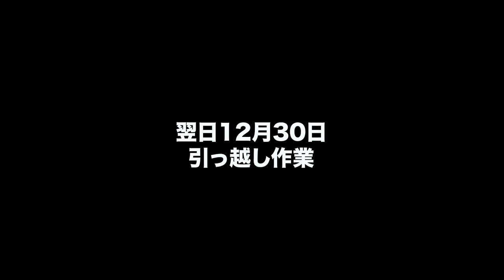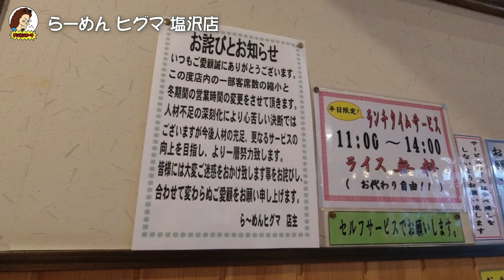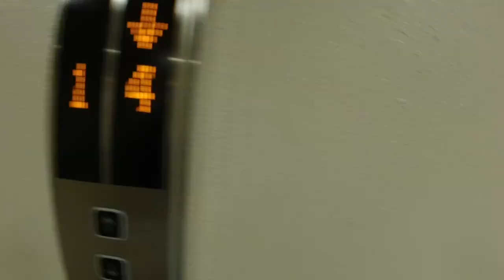本格移住完了！ついに始まった湯沢ライフ！！【湯沢リゾートマンション 二拠点生活 #08】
正直、引越しをする直前まで湯沢に移住することがまだ心のどこかでふわぁってしていたのかもしれない。
最後の荷物の積み込みをしていて実感が湧いてきた。
あ、本当に引っ越すんだ。
って感じでスタートしました湯沢ライフ。
15年ぶりのスキーバム。しかも家族全員でスキーバム。